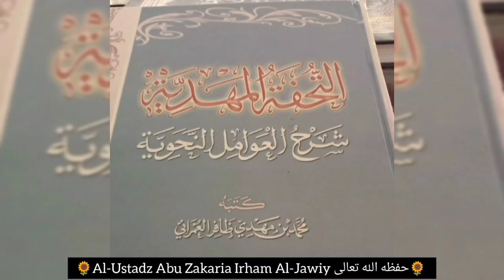Syarah Al-'Awamil An-Nahwiyyah {40} Tamyiz || Al-Ustadz Abu Zakaria Irham Al-Jawiy